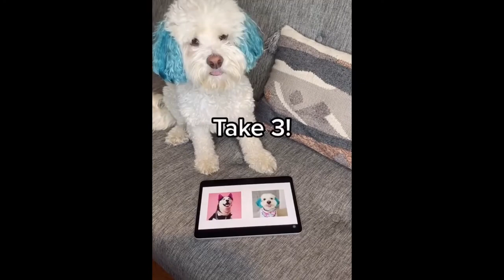Cute animals | soo cute | cute baby | animals videos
Funny and Cute puppies Videos #4 | Cutest Puppies

Hope you like a new cute and funny cute puppies compilation. This Cute Video Will Make Your Day Better! ❤️